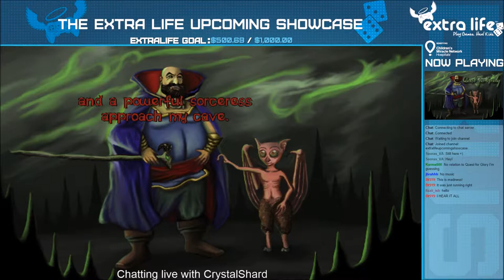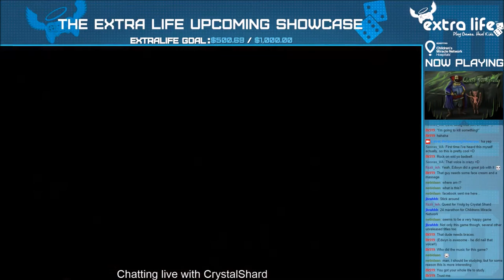ExUS 2015 (5/10): "Quest for Yrolg" with Pieter Simoons and Elissa Ng